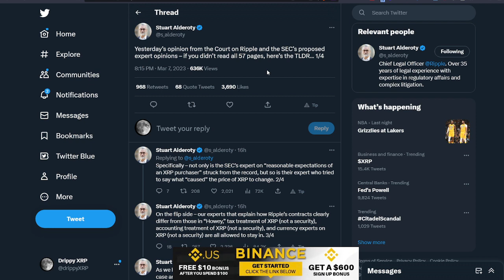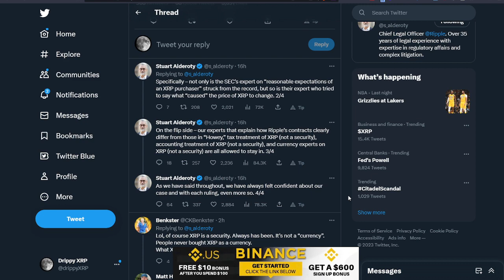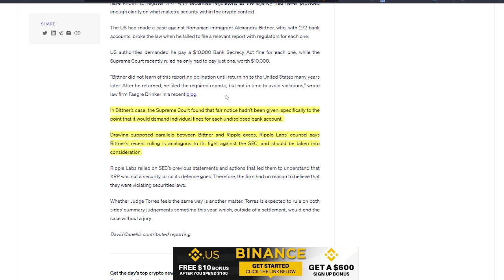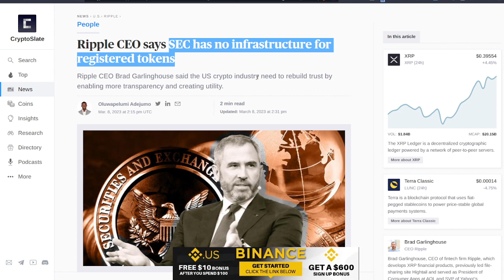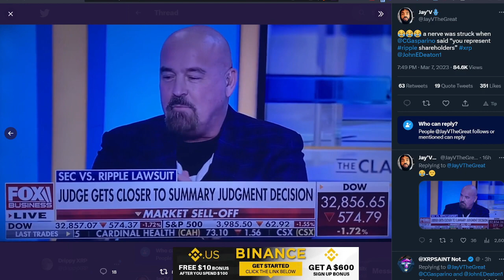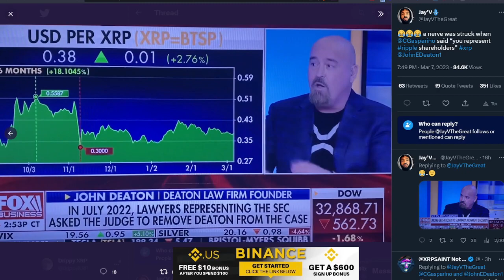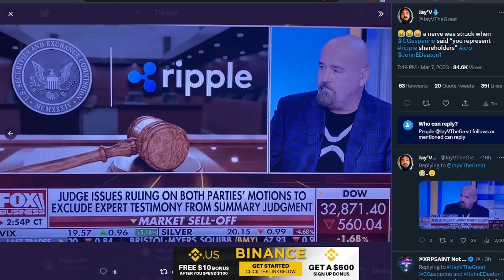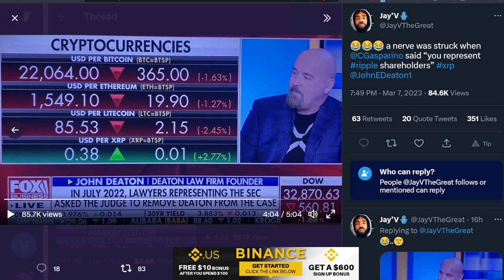XRP Ripple chart SCREAMS BREAKOUT SOON, SUPREME COURT PRECEDENT ON RIPPLE'S SIDE...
💲 Receive $41 GUARANTEED! Sign up on WeBull and deposit JUST $0.01 and you'll receive $41 in FREE STOCKS (you can get up to $15k but usually you'll get $41 to $300). Invest or sell the stocks and withdraw, whatever you prefer. Don't miss this promotion! (ends soon)

🔴 Another reputable exchange that has XRP Reliable. Secure. Since 2012. Sign up to get a trading fee discount!